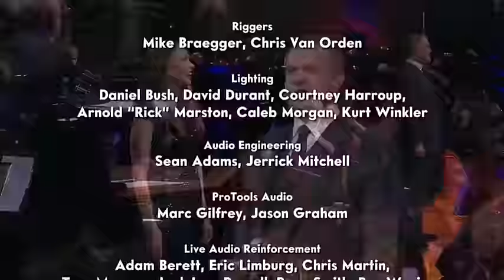Christmas with the Tabernacle Choir Of Temple Square Complete Concert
The  Mormon Tabernacle Choir Annual Christmas Concert.